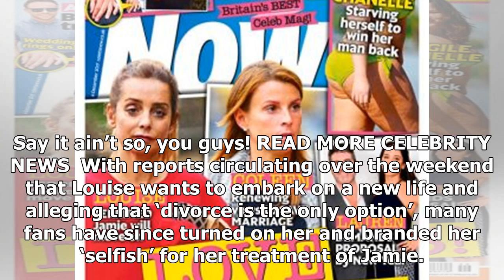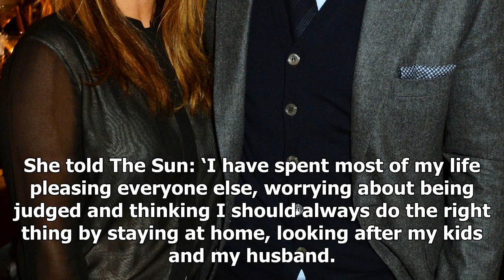[Breaking News]Louise redknapp branded 'pathetic' and 'selfish' amidst split from jamie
Louise Redknapp has been subject to much speculation following a recent bout of rumours. It’s been q...